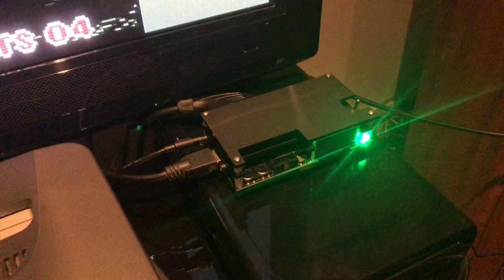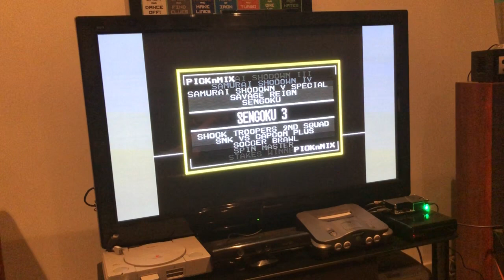Neo Geo CMVS/Supergun - OSSC - Playing some games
In this video I talk a bit about my Neo Geo CMVS/Supergun project, and how it is connected to my TV and Audio System via the brilliant OSSC device. This way I get processed HDMI video which includes beautiful scan lines, and pure analog audio without processing via my surround amp.

I then go onto play a few Neo Geo games:
Sengoku 3
View Point
Zed Blade
Aero Fighters 2